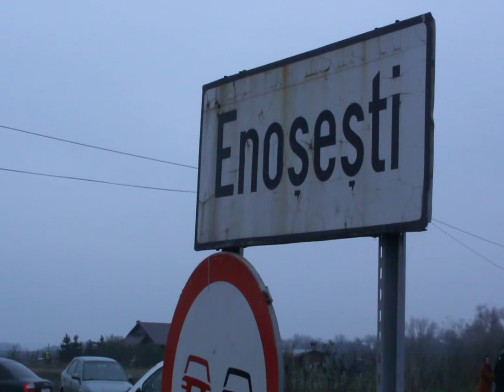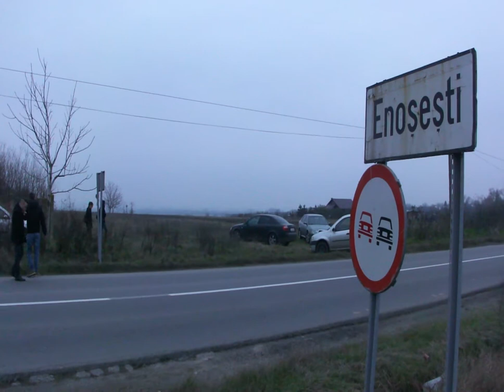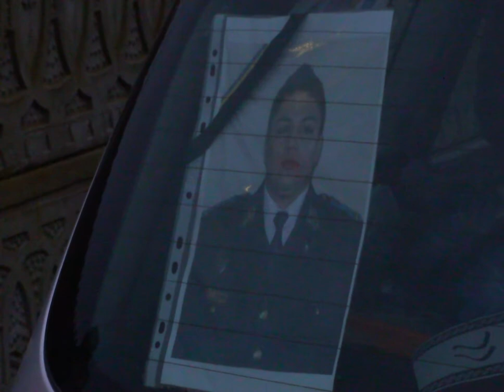Militarul-erou Cătălin Andrei Apostol, ultimul drum spre casă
-- video: Mugurel Manea, redactor "Adevărul";
-- material video ataşat art-lui "Militarul-erou Cătălin Apostol, ultimul drum spre casa părintească de la Enoşeşti. Mătuşa lui: „El era lumina şi speranţa familiei”, publicat pe 23 nov. 2014.